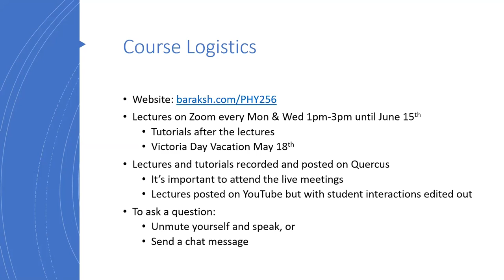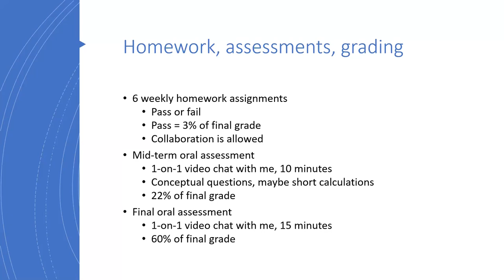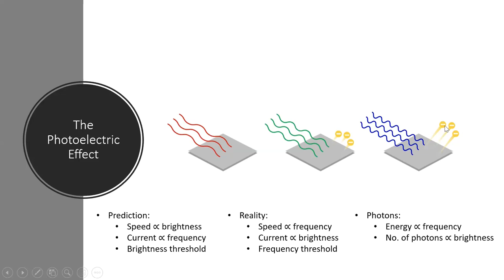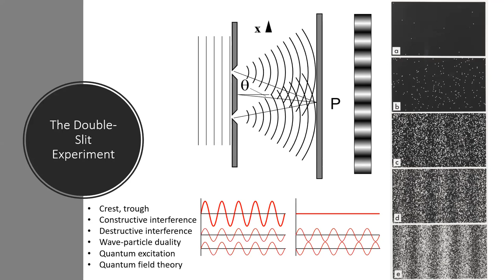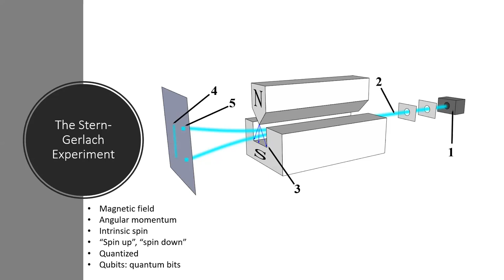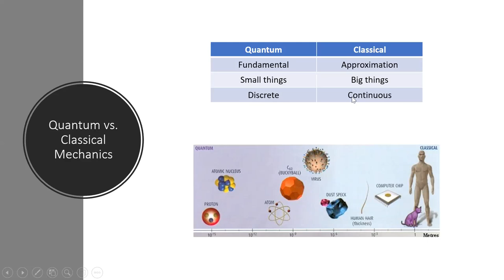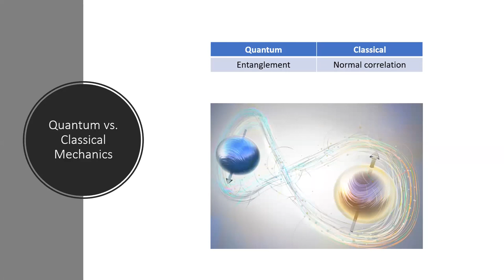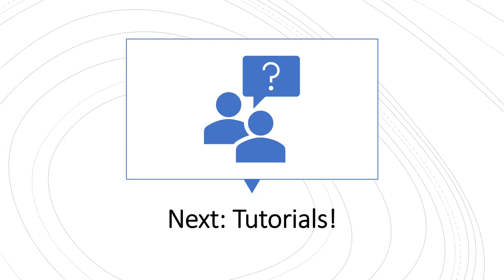PHY 256 Lecture 1/12: A Non-Technical Overview of Quantum Physics; Quantum vs. Classical Mechanics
This is lecture no. 1 out of 12 for the course "PHY 256: Introduction to Quantum Physics", given online by Dr. Barak Shoshany at the University of Toronto on May 4th, 2020.

In this lecture I provide a non-technical overview of quantum physics. First, I discuss four experimental results which demonstrated that classical physics fails to describe reality: black-body radiation, the photoelectric effect, the double-slit experiment, and the Stern-Gerlach experiment. Then, I provide a detailed comparison of the properties of quantum vs. classical mechanics. The material corresponds to chapter 2 of the lecture notes.

If you are not a student in this course, you may wish to skip the course logistics and jump right to the beginning of the actual material at 12:55. The course outline and syllabus is presented at 5:40.

All images are taken from the relevant Wikipedia entries, except:
* Probability distribution (uncertainty principle): Own creation
* Newton's cradle: Microsoft PowerPoint stock photo
* The photoelectric effect: Khan Academy
* Schrödinger's cat, scales (quantum vs. classical), quantum entanglement: Found via Google Image Search, original sources unknown